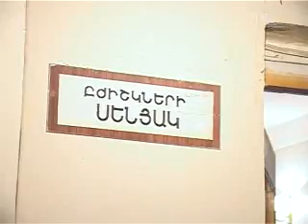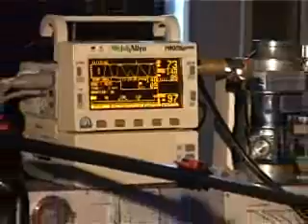Մայիսյան հաղթանակներ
YerkirMedia video

Արդեն ավանդույթ դարձած միջոցառում. մայիսին` հաղթանակների ամսին, զոհված ազատամարտիկների ընտանիքների անդամները "Երեւան" բժշկական կենտրոնում կարող են անվճար հիմունքներով բժշկական ծառայություն ստանալ: Բուժհաստատությունը պետական ոչ մի աջակցություն չի ստանում, եւ միջոցառումն իրականացվելու է կենտրոնի, ինչպես նաեւ ՀՅԴ ազատամարտիկների հանձնախմբի միջոցներով: